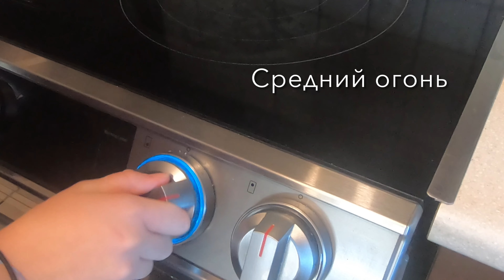Лепёшка как из тандырa